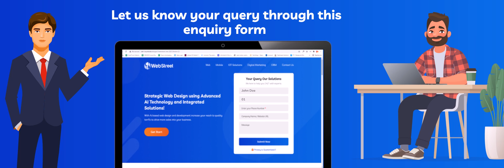Strategic Web Design using Advanced AI Technology and Integrated Solutions!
With AI based web design and development increase your reach to quality tarrfic to drive more sales into your business.